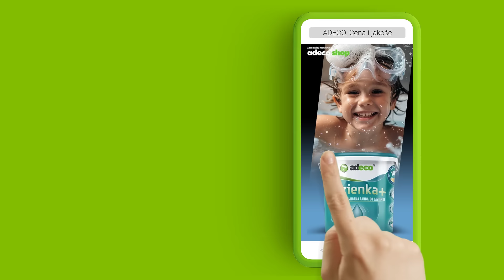Świat trwałych kolorów i niesamowitej jakości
Ale super farby!
Zastanawiasz się jaką wybrać farbę wewnętrzną w pierwszej najwyższej lub drugiej klasie odporności na ścieranie, aby odmienić wygląd swojego mieszkania? Poznaj wysokiej jakości farby z linii Ceramik White i Ceramik Max, ale także Kuchnia Plus lub Łazienka Plus. To nasze markowe produkty wyróżniające się najwyższą jakością, klasą 1 i 2 odporności na ścieranie. Nasze farby to śnieżnobiała bieli oraz trwałe i intensywne kolory.